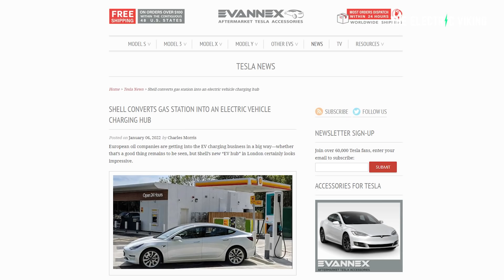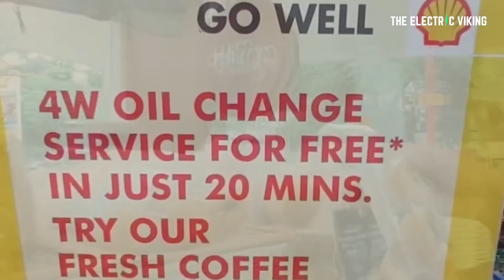Shell starts converting GAS stations to ELECTRIC stations